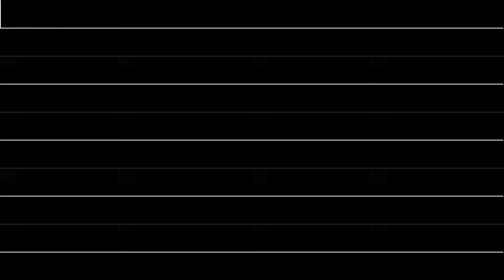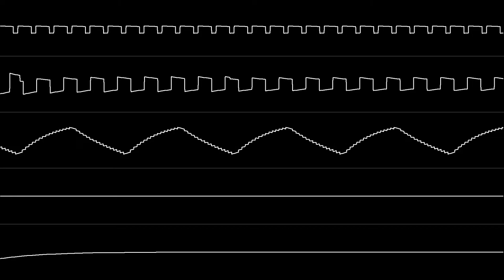Yuka Tsujiyoko - "Fire Emblem Gaiden (NES) - Alm Map 1" [Oscilloscope View]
NONE OF THE MUSIC IN THIS VIDEO IS MY OWN. Requested by Boy.